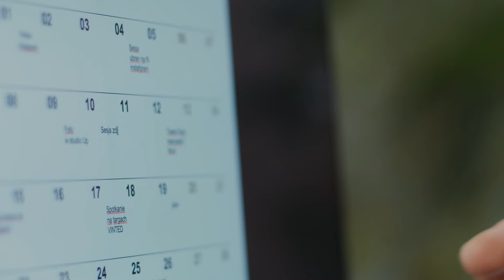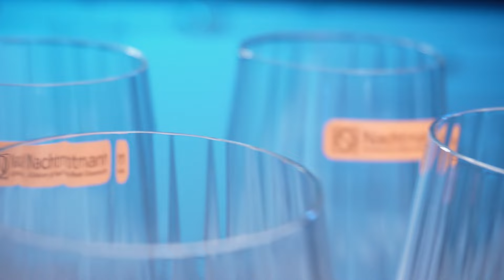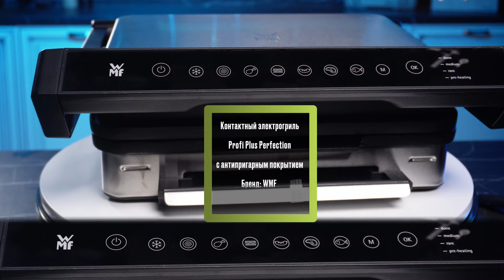НЕ ЗНАЕТЕ ЧТО ПОДАРИТЬ НА 23 ФЕВРАЛЯ? | Полезные подарки мужчине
Что подарить мужчине на 23 февраля? Подарки на 23 февраля - проблема девушек каждый год. Ведь нужно фантазировать и каждый год придумывать в качестве подарка что-то новое, а главное - полезное! Каждый год мы берём эту задачу на себя и этот год - не исключение. Представляем вам нашу подборку полезных, премиальных и красивых подарков на 23 февраля для вашего мужчины.

Товары из видео:

► Набор из 4-х хрустальных фужеров для пива Nachtmann Celebration, 380 мл
► Набор из 2-х хрустальных стаканов для виски Nachtmann Noblesse, 295 мл
► Набор из 4-х камней для виски Vacu Vin, 2.6 см, нержавеющая сталь, хром
► Нож поварской сантоку из дамасской стали Miyabi 5000MCD 67, 18 см
► Набор маникюрный из 3-х предметов в кожаном чехле Zwilling Twinox Gold Edition, нержавеющая сталь 18/10
► Контактный электрогриль WMF Profi Plus Perfection с антипригарным покрытием, 39.5 см, нержавеющая сталь/пластик

Таймкоды

00:00 - Вступление
01:00 - Фужеры для пива Nachtmann
01:32 - Стаканы для виски Nachtmann
02:21 - Набор камней для виски Vacu Vin
03:02 - Поварской нож Miyabi
03:49 - Маникюрный набор Zwilling
04:48 - Электрогриль WMF
05:42 - Заключение и промокод

♥ Мужские подарки, что подарить мужу, идеи подарков на 23 февраля, подарок парню, подарок мужу
♥ В фирменной бренд-зоне магазина PosudaMart представлены самые популярные бренды посуды.
♥ Ждем вас по адресу: Москва, Ветошный пер., д. 9, ТЦ Никольский пассаж, цокольный этаж.